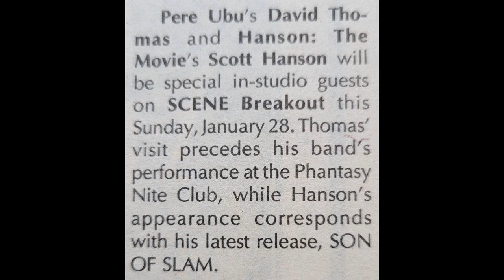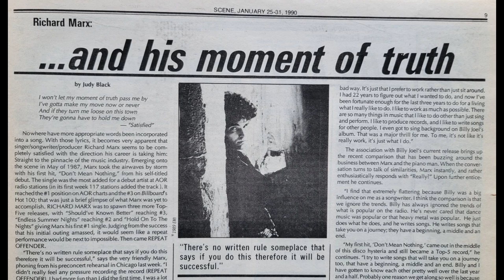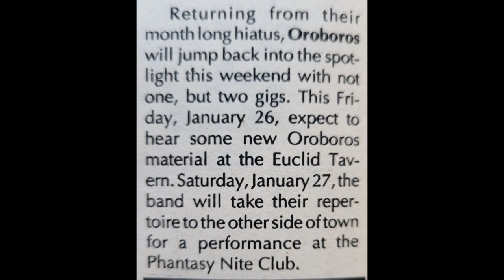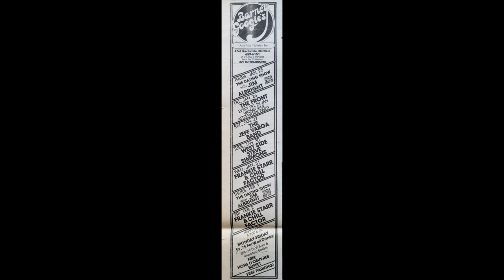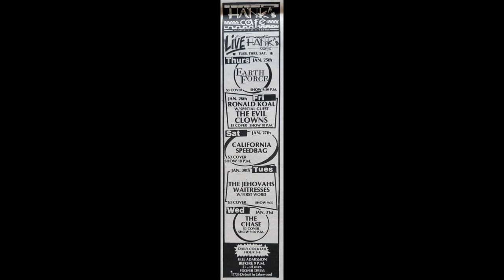Richard Marx The Who The Kinks Pere Ubu Bruce Springsteen - Scene 1/25/90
The Janglers performing "You And Me (Go Way Back)" on January 26th 1990 provides the soundtrack to the January 25th 1990 issue of SCENE (Cleveland's free arts weekly). RICHARD MARX graces the cover and has an article and concert ad within. Articles on the MIGHTY LEMON DROPS, JOHN WESLEY HARDING. Pictures from the January 17th 1990 with pictures of THE WHO U2 THE FOUR SEASONS BRUCE SPRINGSTEEN THE KINKS RICKIE LEE JONES and many more.